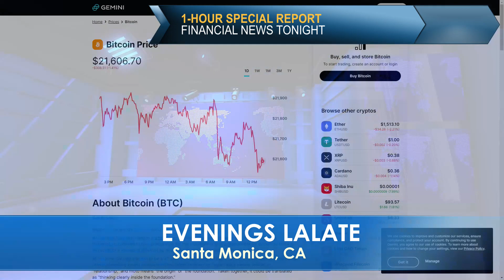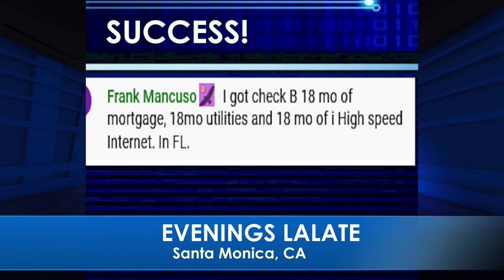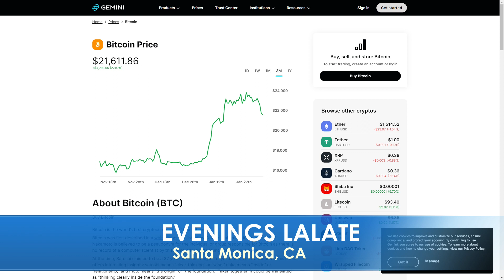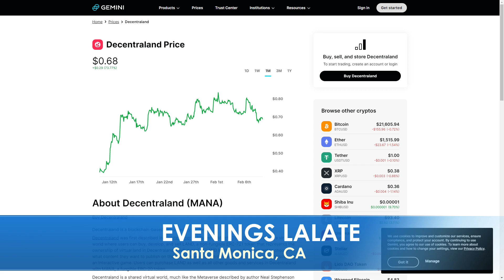WE DID IT! SSI SSDI GET Stimulus CHECKS FEB 2023 + LOW INCOME VA AUTOMATIC MONTHLY 🌆 EVENINGS EXTRA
Enjoy watching this video from LALATE entitled WE DID IT! SSI SSDI GET Stimulus CHECKS FEB 2023 + LOW INCOME VA AUTOMATIC MONTHLY 🌆 EVENINGS EXTRA

0:00    Intro:  The Markets Today
1:00 STIMULUS CHECK UPDATE
2:00 FOURTH STIMULUS CHECKS A-C
4:00 FOURTH STIMULUS CHECKS E-K
6:00 FOURTH STIMULUS CHECKS L-M
8:00 FOURTH STIMULUS CHECKS N-Q
10:00 FOURTH STIMULUS CHECKS R, UI, PEBT
32:00 FINANCIAL MARKETS UPDATE